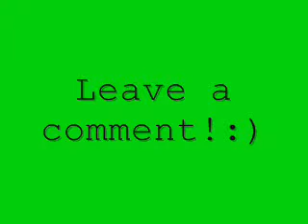Everything by Mikayla Johnson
Original song of mine. Let me know what you think. Should I do it in the studio?